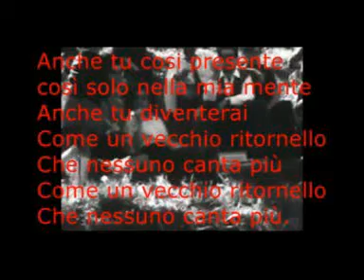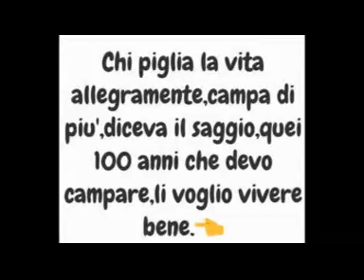Contigo Mi Vida - PAUL MAURIAT